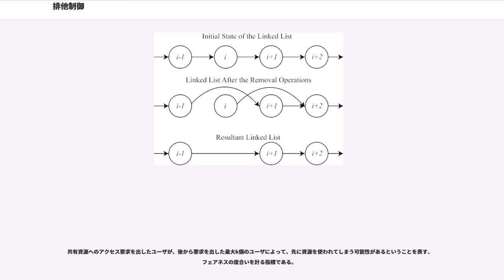排他制御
排他制御（はいたせいぎょ）とは、コンピュータ・プログラムの実行において、複数のプロセスが利用出来る共有資源に対し、複数のプロセスからの同時アクセスにより競合が発生する場合に、あるプロセスに資源を独占的に利用させている間は、他のプロセスが利用できないようにする事で整合性を保つ処理の事をいう。相互排除または相互排他（）ともいう。最大k個のプロセスが共有資源にアクセスして良い場合を k-相互排除という。

換言すれば1つのクリティカルセクションに複数のプロセス（またはスレッド）が同時に入ることを防ぐことである。クリティカルセクションとは、プロセスが共有メモリなどの共有資源にアクセスしている期間を指す。排他制御の問題は1965年、エドガー・ダイクストラが "Solution of a problem in concurrent programming control"（並行プログラミング制御における問題の解法）と題した論文で扱ったのが最初である。

排他制御の重要性を示す例として、片方向連結リストがある（右図）。このような連結リストからノードを削除するには、1つ前のノードにある次のノードを指すポインタを削除したいノードの次のノードを指すように書き換える（例えば、ノード "i" を削除するには、ノード "i-1" のnextポインタをノード "i+1" を指すよう書き換える）。このとき、その連結リストを複数プロセスが共有しているなら、2つのプロセスがそれぞれ別のノードを削除しようとして次のような問題を生じる可能性がある。
この問題は排他制御を施して複数の状態更新処理が同時に行われないようにすれば解決する。

排他制御を実施する手段はハードウェアによるものとソフトウェアによるものがある。

シングルプロセッサシステムでは、あるプロセスがクリティカルセクションにあるとき割り込みを禁止するというのが最も単純な排他制御である。その間、いかなる割り込みハンドラも動作できない（それによって実質的にプリエンプションを防ぐ）。この方式は効果的だが、同時に様々な問題もはらんでいる。クリティカルセクションが長い場合、クロック割り込みが処理されないためにシステム時刻が徐々に遅れていくという事態が発生しうる。また、クリティカルセクション内でプロセスが停止すると、他のプロセスに制御を渡せなくなり、結果としてシステム全体が停止することになる。μITRONなどでは、タスク切り替え（プリエンプションとディスパッチ）を禁止するという操作もある。より上品な方式としてビジーウェイトで相互排他する方式もある。

ビジーウェイトはシングルプロセッサでもマルチプロセッサでも有効である。共有メモリと不可分なテスト・アンド・セット命令を使うことで、排他制御を実現する。プロセスは共有メモリ上の特定位置について値を調べて新たな値をセットするという操作を不可分に実施でき、それによって一度に1つのプロセスだけがフラグをセットできることを保証する。フラグをセットできなかったプロセスは別の処理を行って後で再試行するか、プロセッサを他のプロセスに明け渡して後で再試行するか、フラグをセットできるまでループして再試行を繰り返すといった動作が可能である。プリエンプションは可能なので、この方式ではプロセスがフラグ（ロック）を保持したまま停止してもシステム全体は機能し続ける。

不可分操作命令は他にもいくつかの実装があり、どれもデータ構造の排他制御に使える。よく見られるのはコンペア・アンド・スワップ (CAS) である。CAS命令を使えば wait free と呼ばれる排他制御を任意の共有データに実施できる。そのためには連結リストを作り、各ノードが実行したい操作を表すようにする。CAS命令はその連結リストに新しいノードを挿入する際に使用する。ノードの挿入はCAS命令を使えば一度に1つのプロセスしか成功しない。失敗したプロセスはノード追加処理が成功するまで試行し続ける。各プロセスはこのデータ構造のローカルなコピーを保持でき、連結リストを走査でき、リストのローカルコピー上の各操作を実行できる。

ハードウェアサポートを必要とする方式とは別に、ビジーウェイトを使ってソフトウェアのみで排他制御を実現する方式も存在する。例えば、次のようなものがある。

これらのアルゴリズムはアウト・オブ・オーダー実行が働くプラットフォーム上では動作できない。アルゴリズム実施中、メモリ操作はプログラミングした通りに行われなければならない。

OSのマルチスレッドライブラリ...